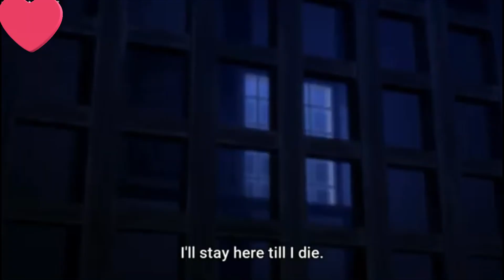「AMV」- In The Name Of Love